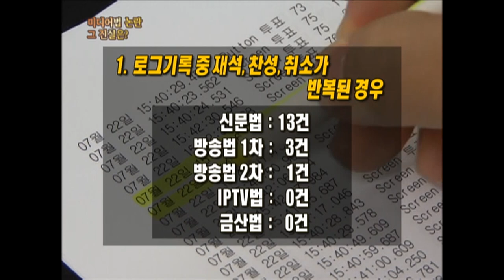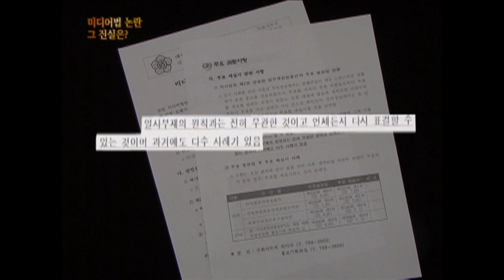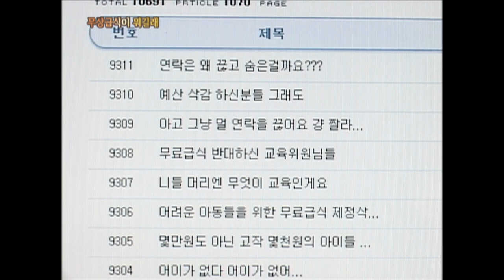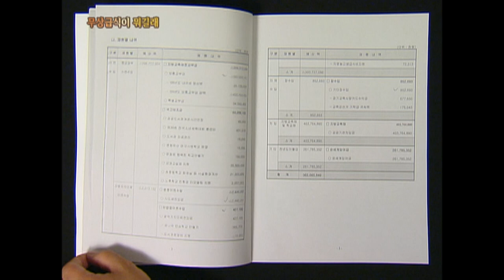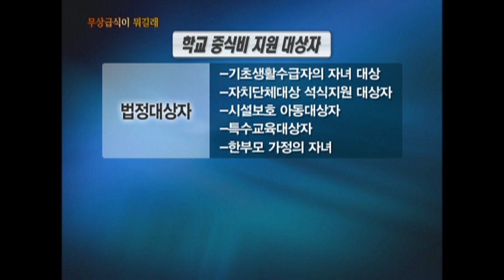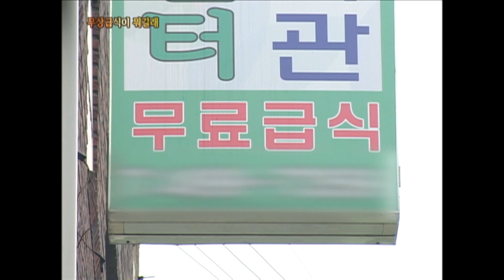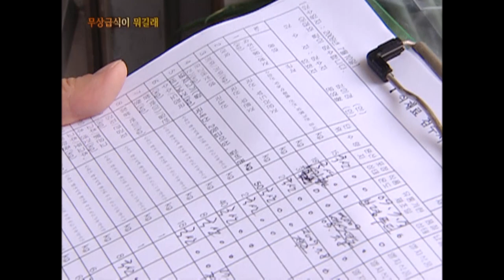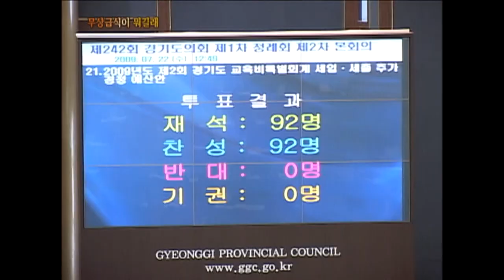[Full] 무상급식이 뭐길래_MBC 2009년 10월 28일 방송